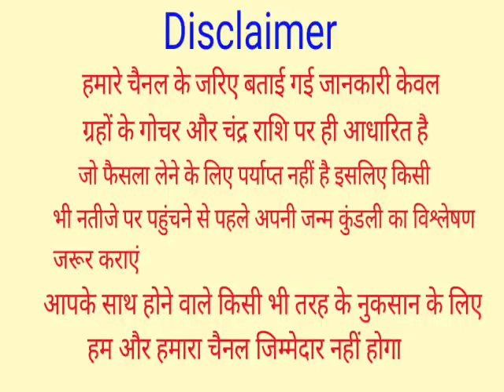घर में छिपकली का जमीन पर रेंगना और शरीर के विशेष हिस्से पर गिरना,किस बात का संकेत है आइए जानते है